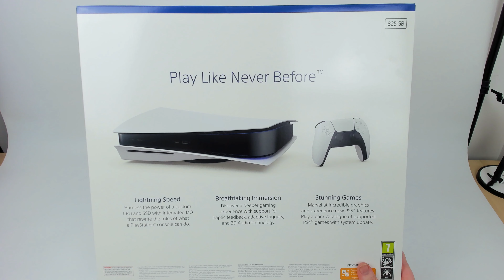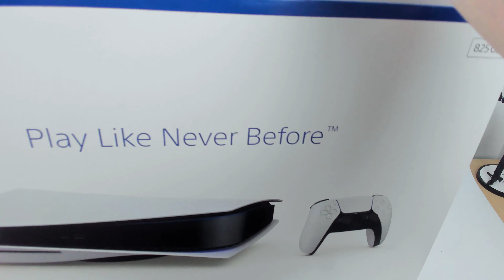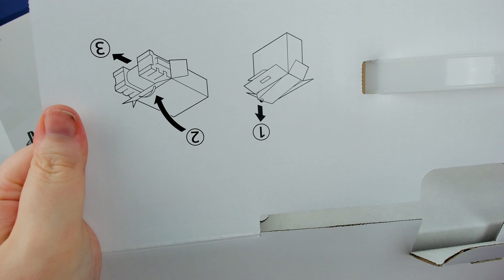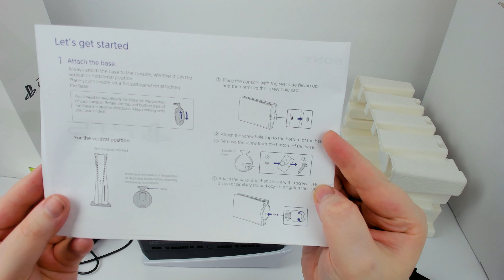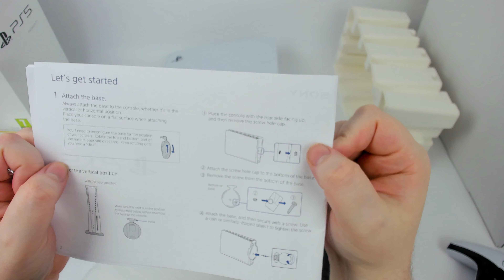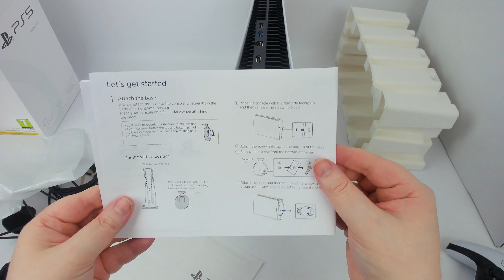PlayStation 5 (PS5) (Disc Drive Version) | UNBOXING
Unboxing the PS5 that comes with the disc drive! This also includes the new Dualsense controller!